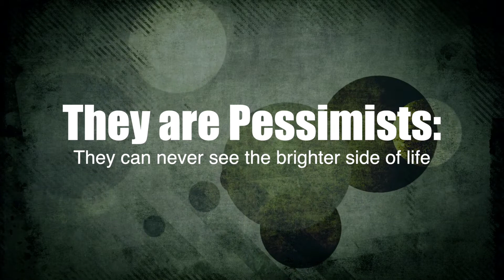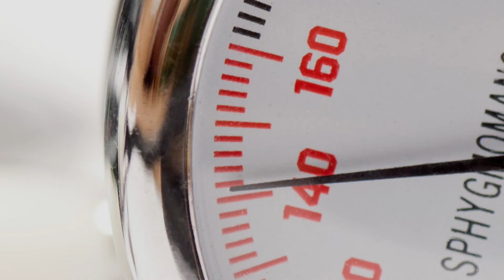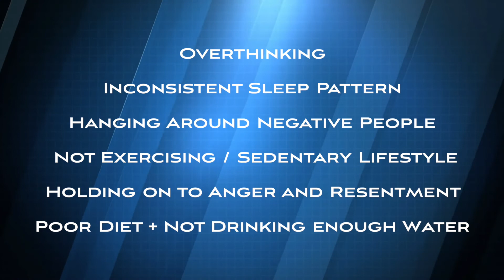The TRUTH about CHOICE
Let's take a look at six patterns that are strongly affected by choice. The odd thing is the six patterns can easily be overlooked or not considered as critical on the path to recovery. Please watch the video and think carefully about what is presented.

Special thanks to the Children's Friend Foundation for their contribution in the production of this video.